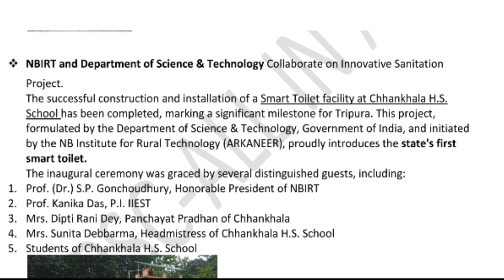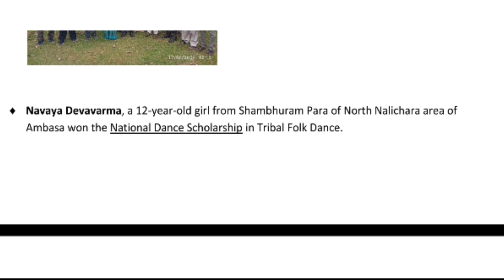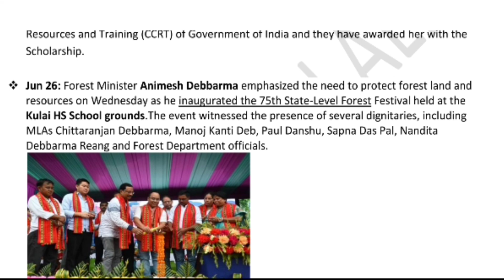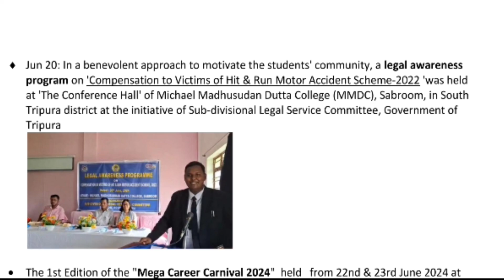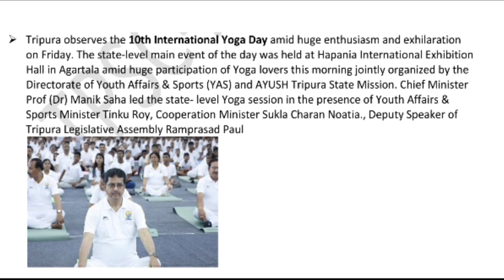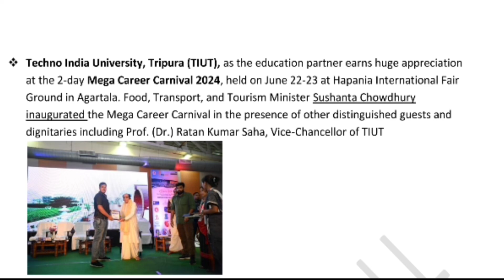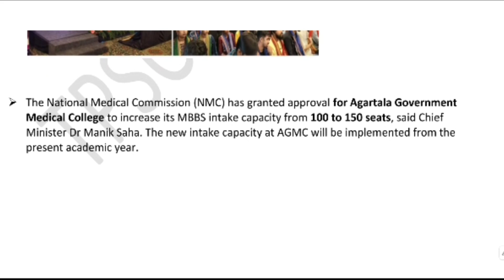Tripura Current Affairs -June(16th to 30th)-2024ত্রিপুরা কারেন্ট অ্যাফেয়ার্স-জুন(16 থেকে 30 )-2024